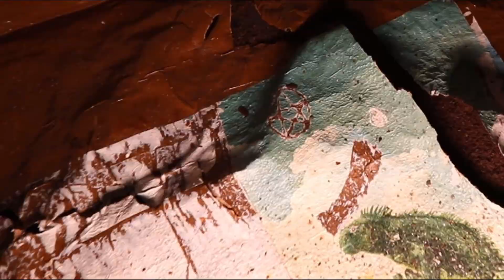(HAUNTED LOCK DOWN) Chasing Demons Overnight at the Notorious Brushy Mountain State Penitentiary!!!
We were handed the keys to Brushy Mountain, and given free reign to investigate the once deadly state penitentiary. We were not expecting what happened next on what we thought would be a quiet night. This facility once held Martin Luther King JR's killer James Earl Ray, Bruce D. Mendenhall an American serial killer known as The Truck Stop Killer, and Knoxville's serial killerThomas Dee HUSKEY known as the Zoo Man. It wasn't long until we encountered the dark entities lurking within these walls. Join me on this Southern Afterlife adventure!

Help support by donating, or representing cool Merch!

Equipment:
Crane V2 Gimbal:
Gimbal Tripod:
Canon T6i Camera:
Wide Angle 10-18mm Lens:
Camera Quick Release:
(Primary Microphone)Rode Video Micro:
Main Filming Light:

google-site-verification: google25a0c4aa9ed7d365.html